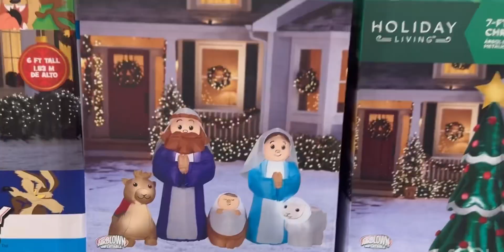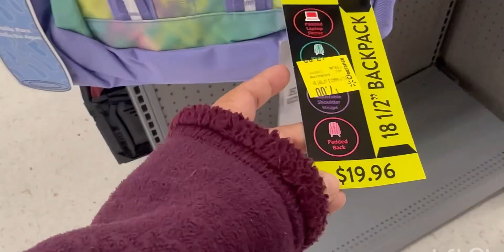christmas Shopping Kids And Family |Walmart secret 🤫 ￼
hi everyone
this special vlog for  Christmas shopping kids and family we went to the Walmart and I got some secret you can watch my video and you will get it
we got a lot of gifts 🎁 and Christmas decor items